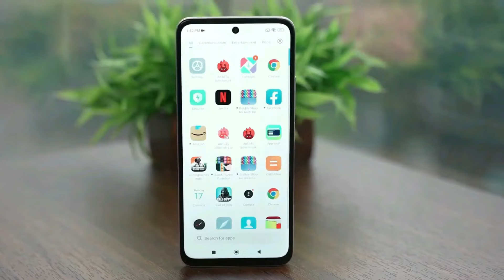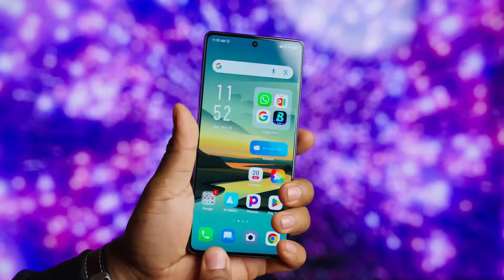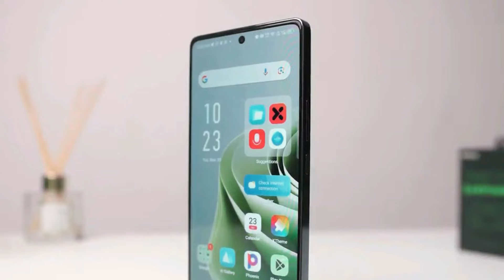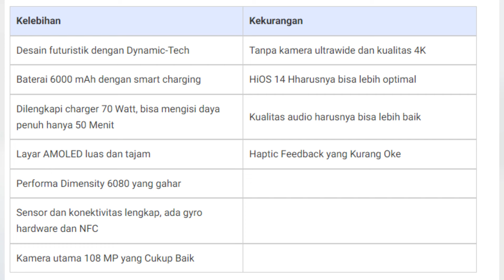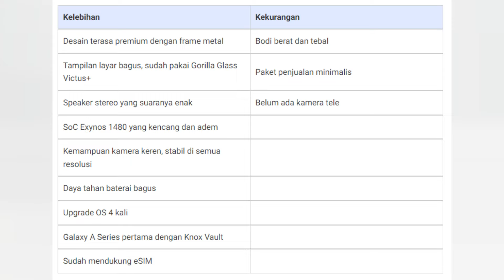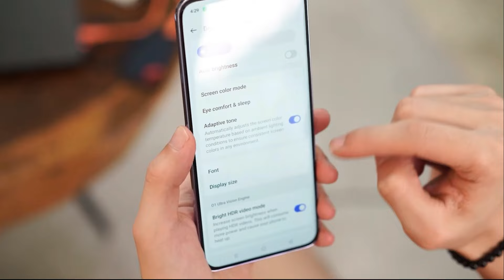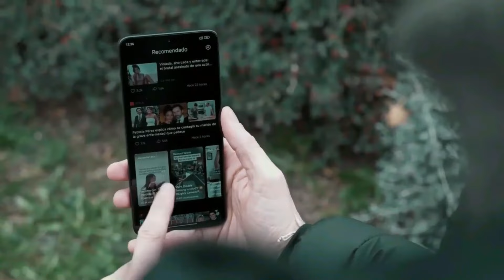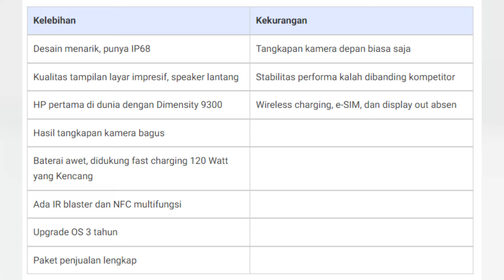BARU SAJA TIBA DI INDONESIA !! RAM 12/256 GB, 144 HZ AMOLED - HP TERBARU UNTUK AGUSTUSAN 2024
Indonesia baru saja menyambut sejumlah smartphone terbaru yang menawarkan berbagai pilihan dari harga terjangkau hingga premium. Berikut adalah daftar HP terbaru yang paling dinantikan, dengan rentang harga mulai dari satu juta hingga sepuluh juta rupiah